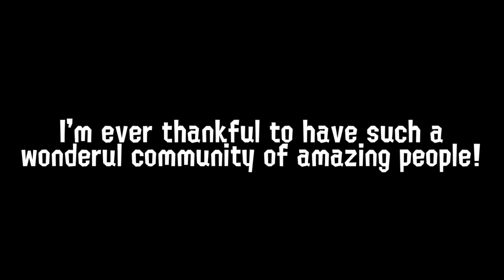WRITER'S REQUIEM - A Splatoon 3 Snipewriter 5H Montage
Welcome, viewers, to my first Splatoon 3 Montage!

I worked SUPER hard to get this out, and I'm very happy with the result. All clips in the montage are real and were hit in real Turf War / Ranked matches.

This is probably the best Splatoon 3 content that I've produced, and I'm excited to create more awesome videos for you all :)

Massive thanks to everyone who participated, this montage and community as a whole wouldn't be possible without you guys:

- Oddotto
- Octi (Xeemo)
- OctoLiveLP / OctoGaming
- ZushiRoll
- Dark_Moth7
- Light (for the title of the video!)

- FF13 - 2: Run

TIMESTAMPS:
0:00 Day 1
1:18 Day 2
2:10 Day 3